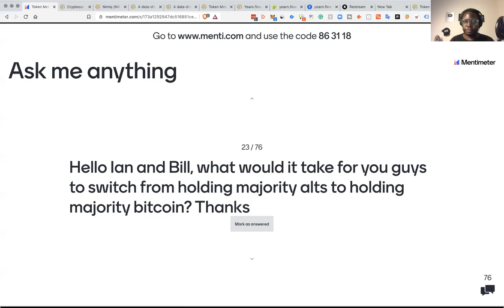When to Dump Altcoins for Bitcoin? Token Metrics AMA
When to dump altcoins for bitcoin?